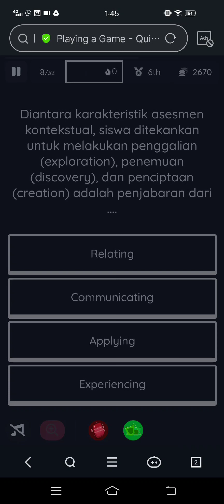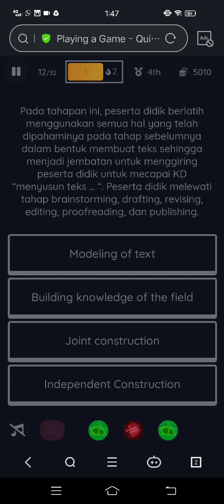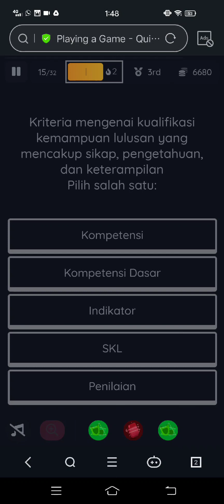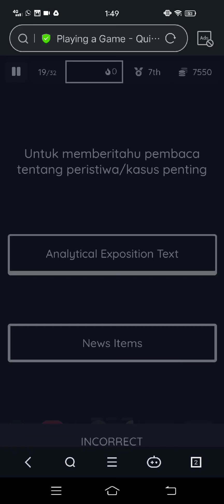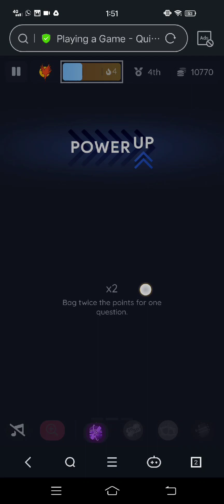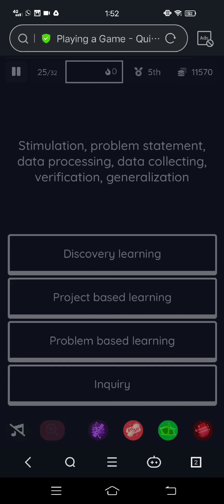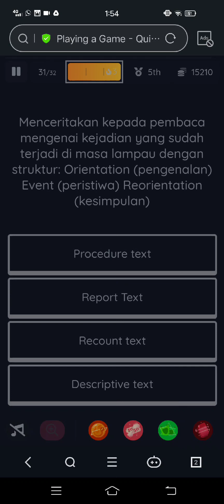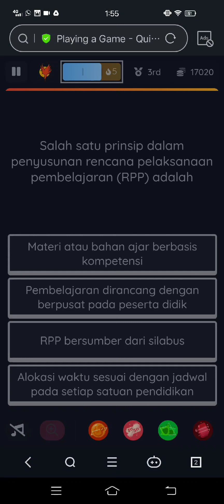How I answer quiz in quizizz.com | During Pelatihan Guru Bahasa Inggris MA Angkatan I in Banjarbaru